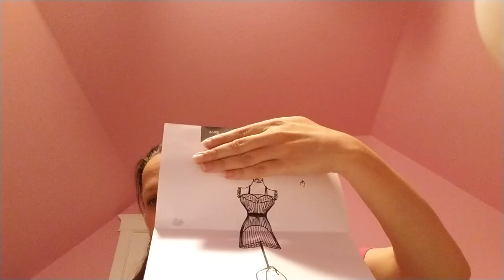Mena's Birthday Haul Part 2 2021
This was such a fun birthday.  I'm so grateful for everything I got.